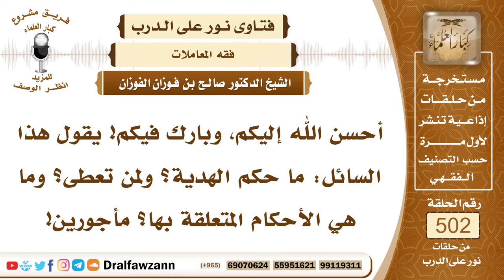7510- الأحكام المتعلقة بالهدية - الشيخ صالح الفوزان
"7510- أحسن الله إليكم، وبارك فيكم! يقول هذا السائل: ما حكم الهدية؟ ولمن تعطى؟ وما هي الأحكام المتعلقة بها؟ مأجورين!
الجواب: الجواب: الهدية مستحبة؛ لما يترتب عليها من الألفة والمحبة والصلة، وتعطى للأقارب أول شيء والأصدقاء، وتعطى أيضًا لسائر الناس ممن في عطائه مصلحة له، وتقريب له، وتحبيب له، وتأليف له، تعطى الهدية للخواص، وتعطى أيضًا للعامة؛ لما فيها من الخير، التي هي الهدية، الكلام عن الهدية، قال ﷺ: «تهادوا تحابوا»، وقال: «إن الهدية تسل السخيمة».
السيرة الذاتية:
للاشتراك في قناة الشيخ صالح الفوزان

14_ الشيخ محمد أمين الشنقيطي
يتيوب

15_سماحة المفتي عبد العزيز آل الشيخ
 يوتيوب

رئيس الفريق
لمشروع كبار العلماء